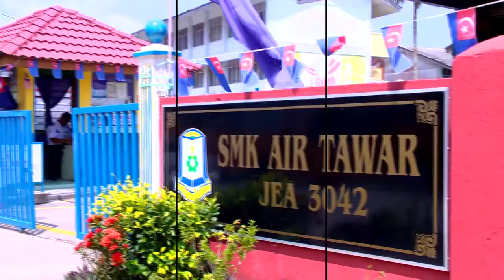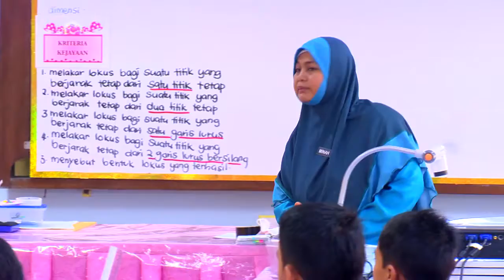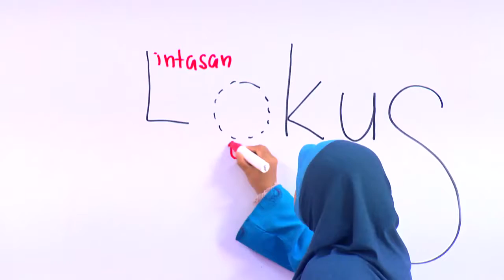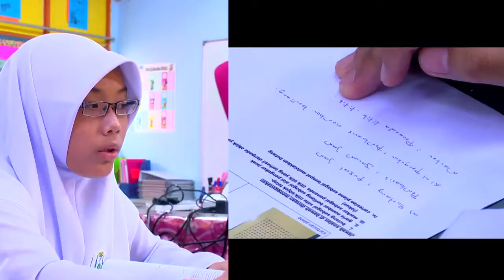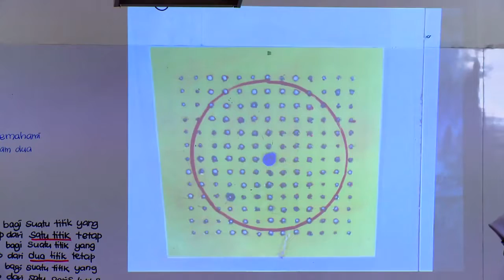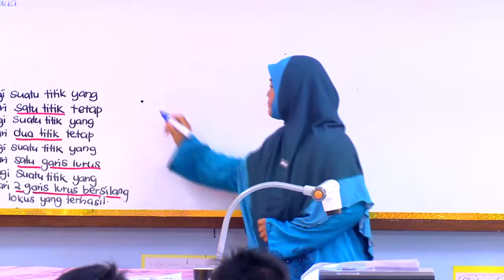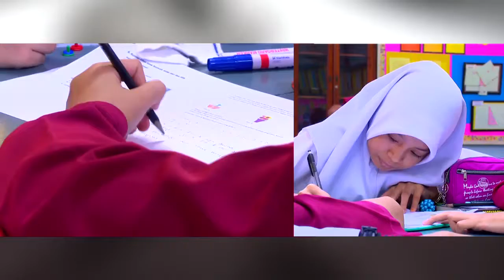MATEMATIK Tingkatan 2 Lokus Dalam Dua Dimensi Bahagian 1